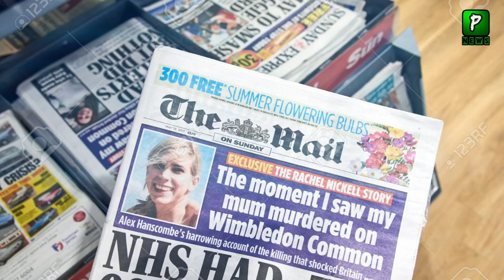Daily Mail Message For Modi After Article 370